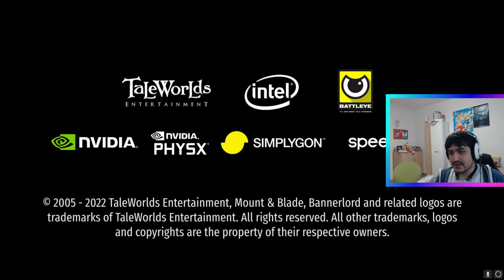Let's Play Mount & Blade II: Bannerlord - Erste Spielminuten und Training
Von